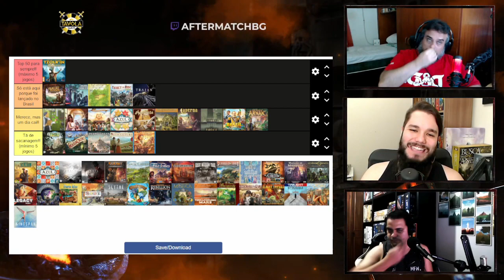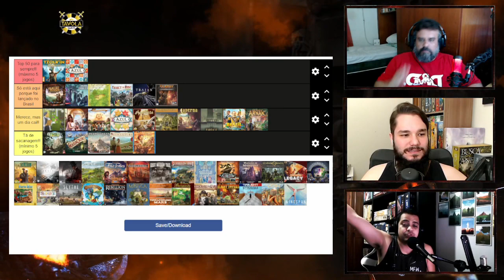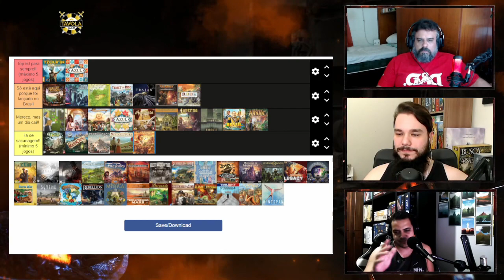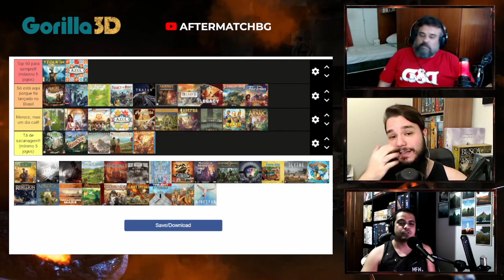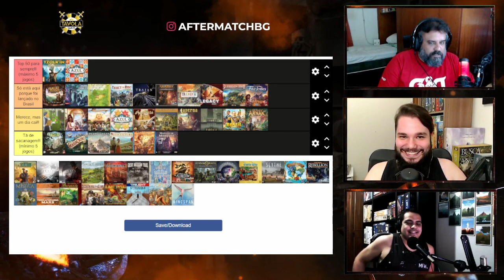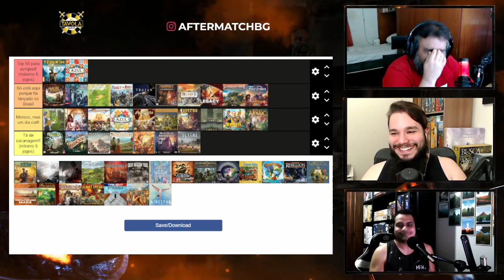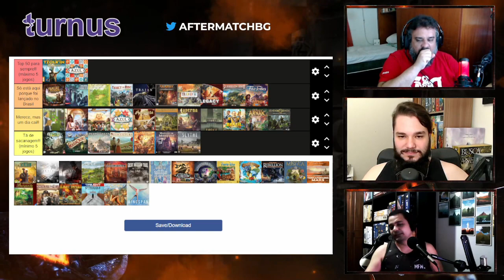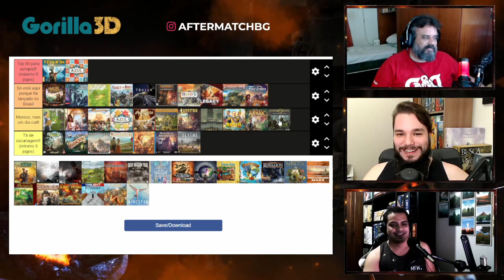CPI do Board Game - Top 50 Ludopedia - PT03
Terceira parte da CPI mais quente que já tivemos!! Não tem ninguém feliz com o resultado Sr. Deputado!!! Confere ae!!!